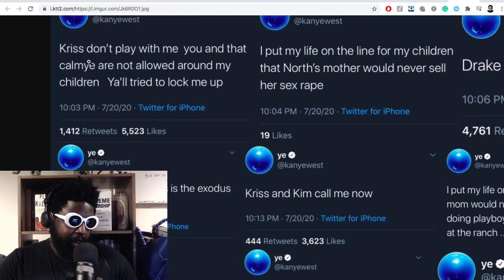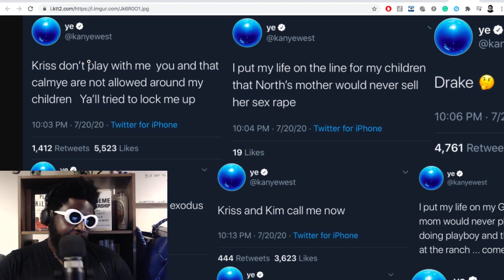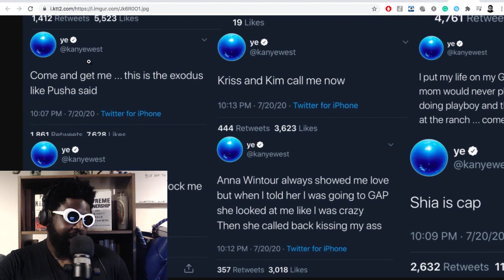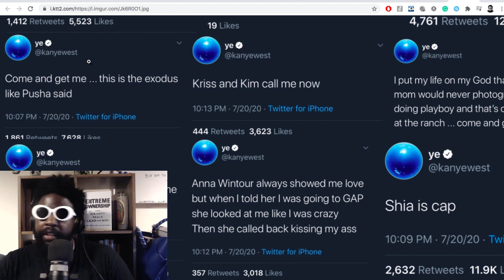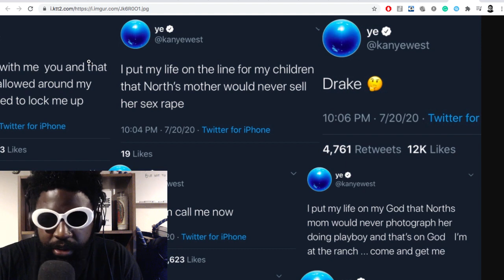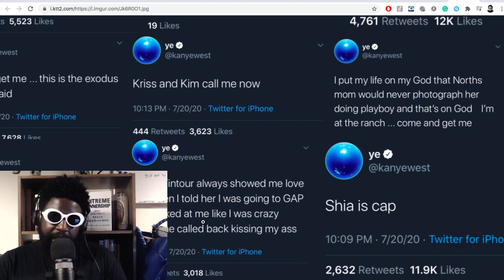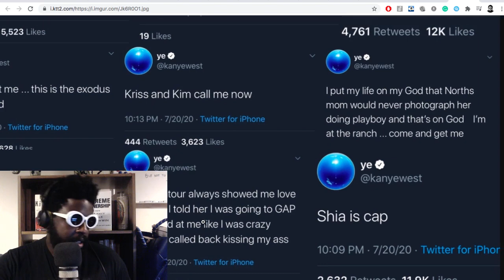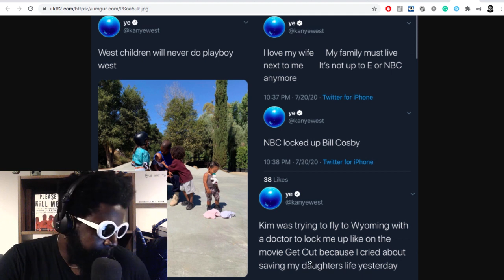Kanye West is losing his mind.